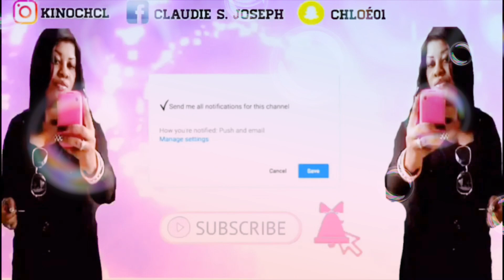Pandan map Fe sousim poum al Benyen Gad sak rive m devan kamera nan renmen fines pa jujem tanpri